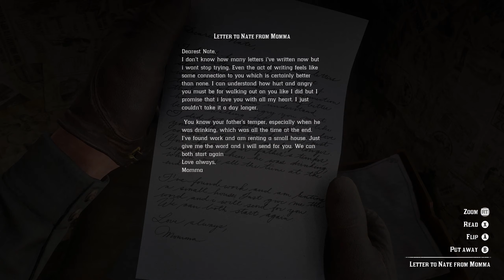Letter from Momma